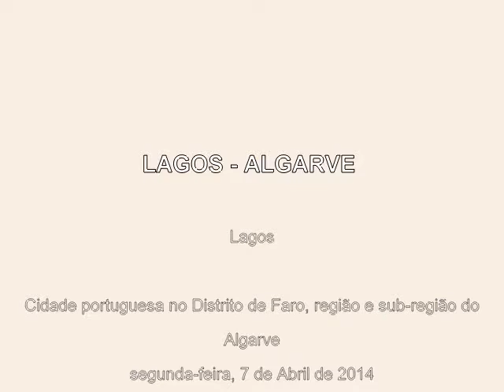LAGOS, Algarve, Portugal 2014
Lagos é uma cidade portuguesa no Distrito de Faro, região e sub-região do Algarve